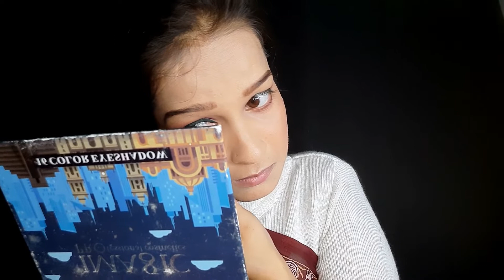I almost forgot🤦‍♀️ to share this beautiful peacock green 🦚 eye makeup look with oxidized jewelry..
Cetaphil Moisturizer

Exotic flavor ucanbe eyeshadow palette

Sugar gel liner

Colorbar primer

LIPSTICK

Swiss beauty eyeshadow palette